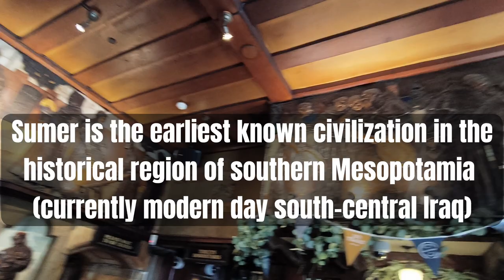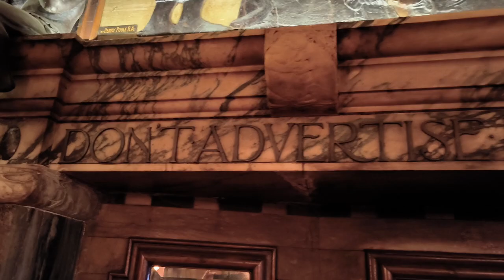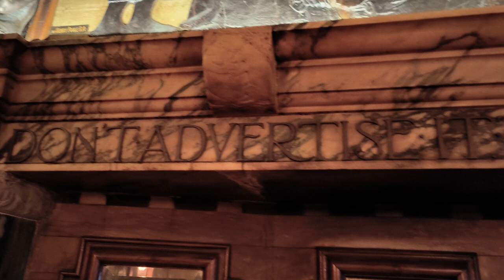Blackfriar pub review of real ale and craft beer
The Blackfriar pub - 174 Queen Victoria Street London EC4V 4EG

This Nicholson's pub offers a selection of real ale cask beer and keg craft beer.

This art-nouveau masterpiece was built in 1905 on the site of a former Dominican Friary which existed from 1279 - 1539. Following the 260 years of the Dominican Friars the site became the parliament chamber of the monastery. It is believed that Emperor Charles V, the Papal Magistrate and Henry VIII's court sat on this very site during the dissolution of Henry VIII's marriage to Catherine of Aragon in 1532. The Black Friar has been a favourite watering hole for many since the 'merry monks' first settled on this site. Its unusual shape is due to the fact that all the surrounding buildings have long since been demolished, taking with them the small alleyways that were once the only access to the pub. This wonderful pub was due for demolition in the sixties but the public outcry led by Sir John Betjeman and Lady Dartmouth saved the building.

The history of beer is a very interesting subject and the gives a great explanation.

Please do also consider reading The History of the World in Six Glasses. I found this book to be a thoroughly fascinating and enthralling read.

There are some theories that beer brewing happened at Godin Tepe settlement (now in modern-day Iran) as early as 10,000 BCE when agriculture first developed in the region.

Alulu beer receipt – This records a purchase of “best” beer from a brewer, c. 2050 BC from the Sumerian city of Umma in ancient Iraq

The first solid proof of beer production comes from the period of the Sumerians around 4,000 BCE. During an archaeological excavation in Mesopotamia, a tablet was discovered that showed villagers drinking a beverage from a bowl with straws.

Archaeologists also found an ode to Ninkasi, the patron goddess of brewing. This poem also contained the oldest known recipe for making beer using barley from bread.

Beer is one of the oldest human-produced drinks. The first chemically confirmed barley-beer – from the area of modern-day Iran – dates back to the 5th millennium BC. The written history of ancient Egypt and Mesopotamia records the use of beer, and the drink has spread throughout the world; a 3,900-year-old Sumerian poem honouring Ninkasi, the patron goddess of brewing, contains the oldest surviving beer-recipe, describing the production of beer from barley bread, and in China, residue on pottery dating from around 5,000 years ago shows that beer was brewed using barley and other grains.

The very first beer (5,000 B.C.)
Beer was made by mistake. Either someone left a bowl of primitive cereal out in water for a week that collected errant yeasts from the air or some farmer collecting grain in a field left a bag of it behind during a rainstorm. Either way the stuff fermented and beer – human existence’s best mistake – was created.

Ninkasi and China (3,000 B.C.)
For a long time, the first known historical reference to beer’s existence was the infamous Ninkasi poem, a nearly 4,000-year old Sumerian verse written in reverence to the goddess of beer. Recently, though, pottery with beer residue on it was unearthed in China, dating back more than 1,000 years before the Ninkasi poem.

Human civilization grows (1,000 B.C. – 1,000 A.D.)
More than anything else (with the exception of maybe bread), beer is credited with helping to establish modern civilization. Beer was a source of calories for workers, a source of clean water (because the stuff had to be brewed and fermented, dangerous microbes were killed off) and the stuff just made living more bearable with a nice buzz. Beer was a reason to stop and settle (near grain fields) and a propellant toward establishing commerce.

Women and monasteries (1,000 A.D. – 1800’s)
As the dark ages passed and civilization began to ramp up into modernity, beer was the purview of women and monasteries. In European towns, women ran the brew houses. Beer was brewed for family and friends and the extra was sold in taverns.

Outside of town, monks toiled over the perfect recipes, honouring the stuff as a way of honouring God. Monks were also the first to flavour beer with hops around 900 A.D.

Industrialization (1800’s)
The Industrial Revolution brought with it mass production of beer. It was produced on a large scale, shipped around the world and paved the way for giant modern beer companies.

and a special thanks to Ghostrifter Official.